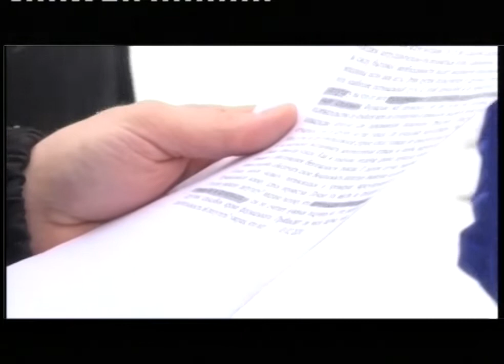Пешеходные переходы вблизи детских учреждений сделают безопасней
В Первоуральске в этом году планируют оборудовать 4 пешеходных перехода. Реконструкция запланирована по программе "Безопасные дороги".

Речь о переходах возле школ и детских садов в микрорайонах Магнитка и Талица. Дороги приведут в соответствие с ГОСТом: установят освещение, сигнальные огни и "лежачие полицейские". Рядом с проезжей частью появится ограждение. На реконструкцию пешеходных переходов и тротуаров в Первоуральске из регионального бюджета выделят более 400 тысяч рублей. Ещё почти 8 миллионов запланировано потратить на создание безопасных маршрутов для школьников.

Виталий КРУПИН, руководитель федерального проекта "Безопасная дорога": «До 2023-го года мы планируем на территориях муниципалитетов Свердловской области привести маршруты следования "Дом-школа-дом" в нормативное состояние. То есть построить тротуары и подсветить».